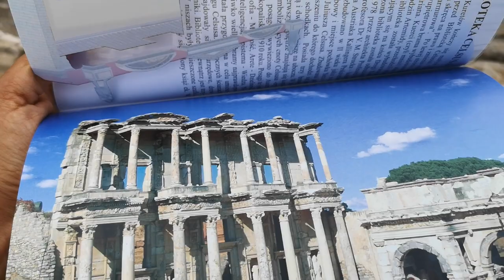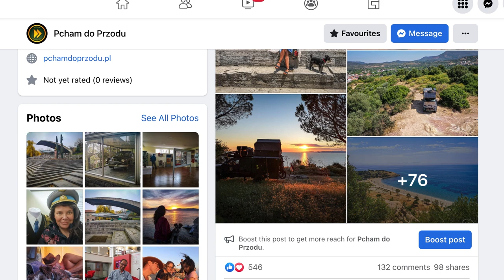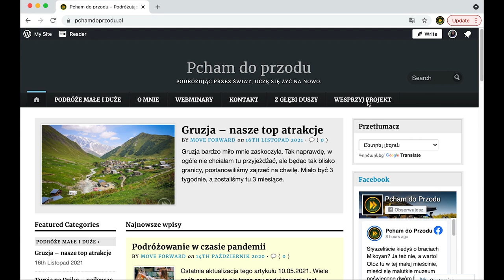Turcja na Dziko cz.4 - PIĘKNY EFEZ - Pies ląduje u weterynarza :( uziemieni na tydzień!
W TYM ODCINKU pokazujemy przepiękne starożytne miasto Efez. Nasza mała Bella trafia do weterynarza i jesteśmy uziemieni na tydzień!